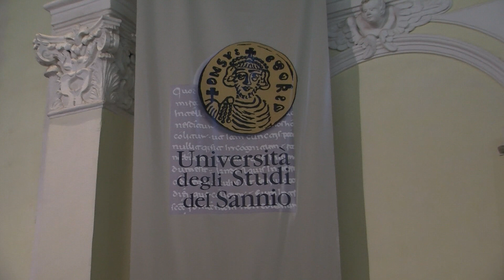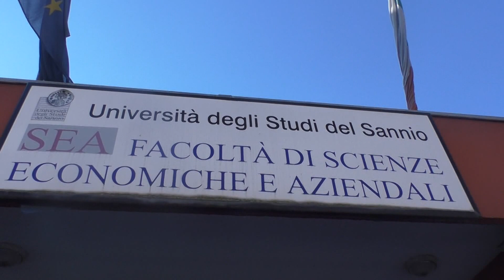Unisannio in crescita, Uva: “Merito del Rettore De Rossi, un galantuomo”/L’INTERVISTA